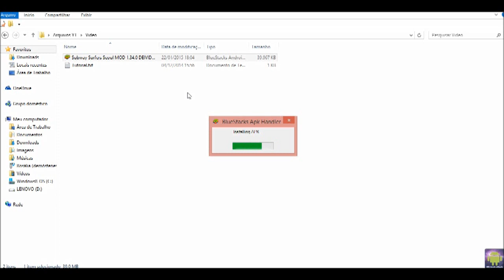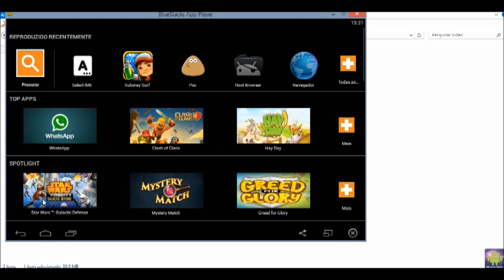Subway Surfers Seoul MOD 1.34.0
▬▬▬▬▬▬▬▬▬▬▬ஜ۩۞۩ஜ▬▬▬▬▬▬▬▬▬▬▬▬▬
▓▓▓▒▒▒░░░ LEIA A DESCRIÇÃO DO VIDEO ░░░▒▒▒▓▓▓
▬▬▬▬▬▬▬▬▬▬▬ஜ۩۞۩ஜ▬▬▬▬▬▬▬▬▬▬▬▬▬
► Me ajuda ? Divulga meu canal ai pra galera !
► Adiciona esse video aos favoritos !

►► LIKE EM MEU POU ►► DeivideXD

► OBS ◄ PRA QUEM VAI BAIXAR POR CELL,CLICA NO LINK, CASO VA PARA GOOGLE PLAY
CLICA EM VOLTAR,ESPERA OS 5 SGUNDOS E CLICA EM FECHAR PROPAGANDA, LOGO EM
SEGUIDA VOCE IRA PARA O MEU BLOG, LA TERA O LINK DE DOWNLOAD, VOCE CLICA,AGUARDA
OS 5 SEGUNDOS,CLICA EM FECHAR PROPAGANDA E VAI PARA O MEDIAFIRE,CLICA EM DOWNLOAD E
PRONTO !

► Duvidas ? Chama no Whats ou no Skype !

► Skype - deivide.sampaio

► EXTRA TAGS ( DESCONCIDERE)